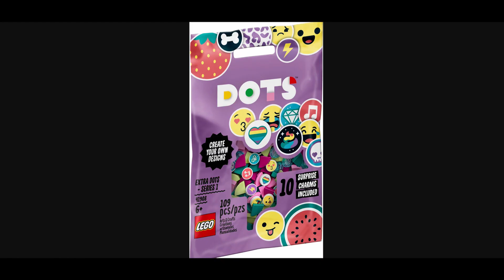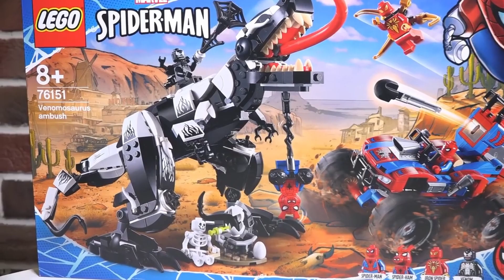LEGO закрывает Овервотч, Хидден Сайд, Дотс и Человек Паук серии? Слухи Лего 2020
Лучшая группа по лего вконтакте Обсудим слухи про закрытые серии Лего. Это LEGO Overwatch, Hidden Side, Dots и Spider Man. Не хочется верить, но возможно всё.